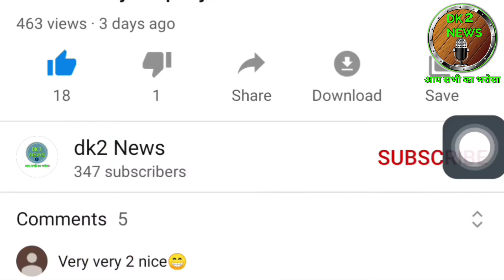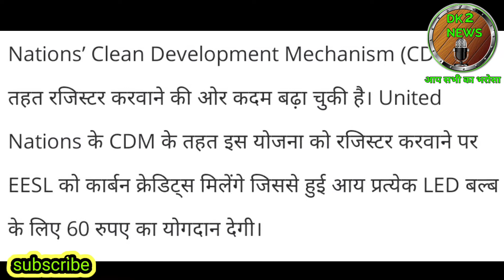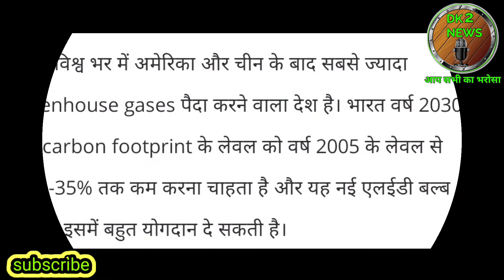gram ujjala yojana 2020। gram ujjala led bulb Yojana 2020। 10rupay me led bulb। gram ujjala yojana।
हैलो दोस्तो में दिनेश कुमार आपको इस वीडियो में ग्राम उजाला योजना के बारे में जानकारी दूंगा।

केंद्र सरकार "ग्राम उजाला" नाम से गांव में गाँवों की योजना तैयार कर रही है। इस योजना के तहत 10 रुपये में गांव में गाँवों को देने की योजना है ... !!! नमस्कार दोस्तों स्वागत है हमारे यूट्यूब चैनल टॉक विथ अलमश पर इस वीडियो के बारे में: इस योजना को अब केंद्र सरकार आगे बढ़ाने की तैयारी में है! सरकार 'ग्राम उजाला' नाम से गांव में गाँवों की योजना तैयार कर रही है। इस योजना के तहत 10 रुपये में गांवों में गाँवों में बेचे जाएंगे। इस योजना को उजाला योजना का लागूयन करने वाली एनर्जी एफिशिएन्सी सर्विसेज लिमिटेड (ईईएसएल) ही गांव-गांव तक पहुंच गई है। 1.ग्राम उजाला योजना 2. दोपहर ग्राम उजाला योजना 3. ग्राम उजाला योजना 4. पीएम नेतृत्व वाली योजना 5. एलईडी ग्रामीण क्षेत्र योजना 6. शाम भाषण 15 अगस्त 2020 तक 7. प्रधानमंत्री उजाला योजना सूची 8. उजाला योजना बिहार 8. उजाला योजना क्या है है। 10. एलईडी बल्ब कैस माइलगा 11. स्वतंत्रता दिवस 2020 12. ईईएसएल 13। PM भाषण 14. लाल किले पर पीएम का भाषण 15 अगस्त 2020 15. स्वतंत्रता दिवस 16. मोदी नई योजना 15 अगस्त 2020 को घोषित ये वीडियो बनाने का मकशद सिर्फ ये है के सभी तरह के सरकारी योजना और महत्वपूर्ण महत्वपूर्ण समाचार जिससे आम लोग इसे जानते हैं खास कर वैसे लोग जो गाँव और छोटे कसबे में रहते है और वहाँ मोबाइल है पर टीवी और न्यूज़ पेपर से काफी दूर है तो ये छोटा सा प्रयास है उनलोगो तक ये महिष सुहाना अपनी आवाज़ तकनीकी तकनीकी हुनर ​​के द्वारा उनलोग तक फक़ू ...। ! अगर किसी प्रकार की सुझाव या प्रश्न है तो कमेंट सेक्शन में अवस्य बता फिर मिलेंगे अगले वीडियो में अगर वीडियो पसंद आया है तो लाइक शेयर जरूरकरे और सब्सक्राइब भी ताकि वेबरी सरकारी योजना से जुड़ी वीडियो सबसे पहले पहुंच सके आप पहले जय हिंद दोस्तों मोदी नई योजना 15 अगस्त 2020 को घोषित की गई। यह वीडियो बनाने का मचद सिर्फ ये है के सभी तरह के सरकारी योजना और महत्वपूर्ण महत्वपूर्ण समाचार जिससे आम लोग इसे जान सके खास कर वैसे ही लोग जो गाँव और छोटे कसबे में रहते है और वहाँ मोबाइल है: टीवी और न्यूज़ पेपर से काफी दूर है तो ये छोटा सा प्रयास है उनलोगो तक ये महिष सुहाना अपनी आवाज़ टेक्निकल हुनर ​​के द्वारा उनलोग तक पहुच गए .! अगर किसी प्रकार की सुझाव या प्रश्न है तो कमेंट सेक्शन में अवस्य का फिर मिलेंगे अगला वीडियो में अगर वीडियो पसंद आया है तो लाइक शेयर जरूरकरे और सब्सक्राइब भी ताकि हमरी सरकार योजना से जुड़ी वीडियो सबसे पहले पहुंच सके आप पहले जय हिंद दोस्तों मोदी नई योजना 15 अगस्त 2020 को घोषित की गई। यह वीडियो बनाने का मचद सिर्फ ये है के सभी तरह के सरकारी योजना और महत्वपूर्ण महत्वपूर्ण समाचार जिससे आम लोग इसे जान सके खास कर वैसे ही लोग जो गाँव और छोटे कसबे में रहते है और वहाँ मोबाइल है: टीवी और न्यूज़ पेपर से काफी दूर है तो ये छोटा सा प्रयास उनलोगो तक है। अगर किसी प्रकार की सुझाव या प्रश्न है तो कमेंट सेक्शन में अवस्य का फिर मिलेंगे अगला वीडियो में अगर वीडियो पसंद आया है तो लाइक शेयर जरूरकरे और सब्सक्राइब भी ताकि हमरी सरकार योजना से जुड़ी वीडियो सबसे पहले पहुंच सके आप पहले जय हिंद दोस्तों

प्रधानमंत्री ग्रामीण उजाला योजना 2020 / सभी को रूपये 10 में 3 से 4 एलईडी ब्लब मिलेंगे / मुफ्त एलईडी ब्लब free_LED_blub PM_Gramin_Ujala_yojana gramin_ujala_Scheme ईईएसएल 10 रुपये में 3 से 4 एलईडी बल्ब देगा, जानें कि आप कैसे ले सकते हैं लाभ ग्रामीण उजाला कार्यक्रम: बिजली की खपत को कम करने के लिए सरकार शुरू कर रही है ग्रामीण उजाला कार्यक्रम इस योजना की जिम्मेदारी ईईएसएल को सौंपी गई है, कंपनी पहले भी बांटेड हैबड़े नई दिल्ली। बिजली की खपत को कम करने के लिए अब कई ऐसे इलेक्ट्रानिक प्रोडक्ट्स आए हैं, जिनसे ऊर्जा की बचत होती है। इसी क्रम में सरकार ने भी ग्रामीण उजाला नाम (ग्रामीण उजाला कार्यक्रम) से एक योजना की शुरुआत की है। इसके तहत गांवों में बिजली बचाने की कोशिश की जाएगी। देश में सार्वजनिक क्षेत्र की एनर्जी एफिशिएन्सी सर्विसेज लिमिटेड ईईएसएल (ईईएसएल) ऊर्जा दक्षता के क्षेत्र में काफी समय से काम कर रही है। इसलिए इस योजना की जिम्मेदारी भी ईईएसएल को दी गई है। इसके तहत गांवों में प्रति परिवार 10 रुपये में 3 से 4 टन बल्ब (एलईडी बल्ब) दिए जाएंगे। इससे लगभग 15 करोड़ ग्रामीण परिवारों को लाभ होगा। प्रधानमंत्री ग्रामीण उजाला योजना: सार्वजनिक क्षेत्र की एनर्जी एफिशिएंसी सर्विसेज लिमिटेड यानि ईईएसएल बिजली बिल में बचत के इरादे से जल्दी ही ग्रामीण उजाला योजना (ग्रामीण उजाला) शुरू करने जा रही है। इसके तहत ग्रामीण क्षेत्रों के परिवार को 10 रुपए मूल्य में 3 से 4 अरब डॉलर की छूट दी जाएगी। इससे देशभर में तकरीबन 15 करोड़ ग्रामीण परिवार को फायदा होगा। कंपनी के प्रबंध निदेशक ने जानकारी देते हुए कहा कि बिजली मंत्रालय के अंतर्गत आने वाले उपक्रमों एनटीपीसी, आरईसी, पीएफसी और पॉवरग्रिड की संयुक्त उद्यम कंपनी ईईएसएल की इस योजना में 50 करोड़ रुपये का वितरण किया जाएगा। उन्होंने बताया कि इससे 12,000 मेगावॉट बिजली की बचत का अनुमान है। कैसे मिलेंगे नहीं कंपनी के मुताबिक देश में चरणबद्ध तरीके से इसका वितरण शुरू किया जाएगा। इसके लिए जगह-जगह केंद्र बनाए जाएंगे। एक परिवार को तीन से चार तलाक दिया जाएगा। इसके बदले में तीन पुराने पुरस्कारों के लिए जाएंगे। कंपनी की ओर से भविष्य में गांवों में सस्ते दर पर ट्यूबलाइट और पक्के